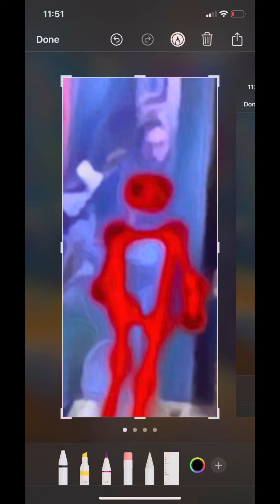.., what ?!..🧑‍🚀🚀✨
.., 1 roundfight production’SS ,..